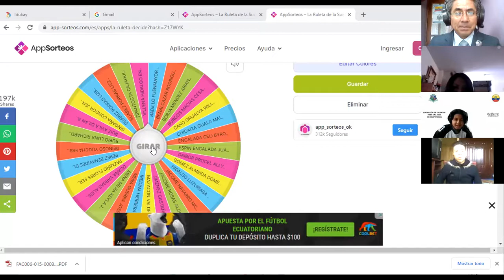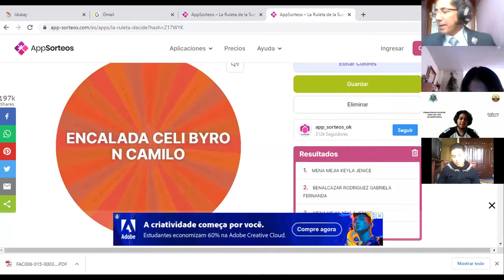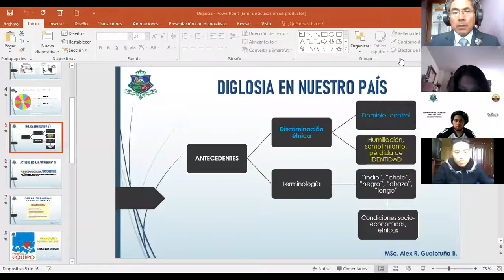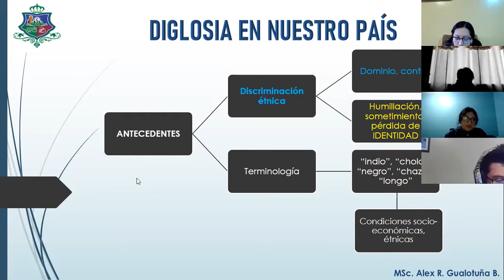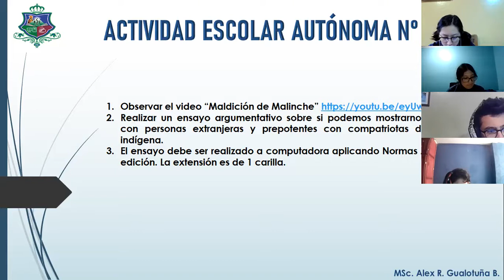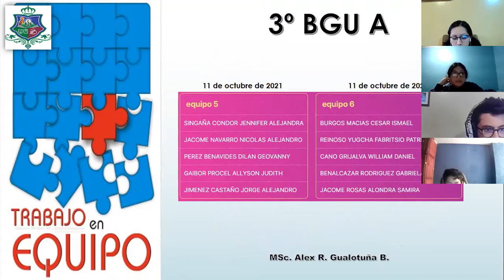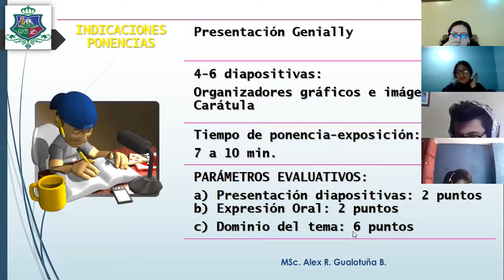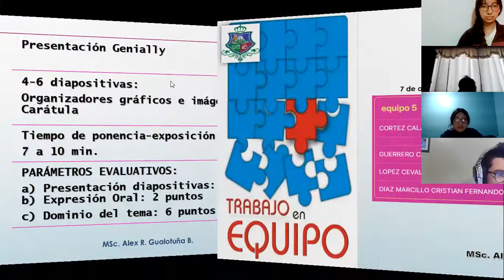3BGU A LENGUA Y LITERATURA ALEX 20SEP2021